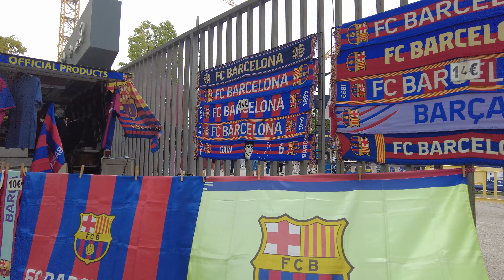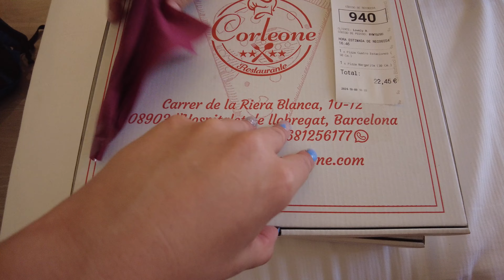VLOG: SZALEŃSTWO W BARCELONIE 🫣 NAGOŚĆ NA PLAŻY 🙄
🧩🧩LINK DO DOBRY KLIK: ODSŁANIAMY ZDJĘCIE ALANA🧩🧸

💛 Kochani💛💛
Zapraszamy do wspierania Alanka przy deklaracji PIT. 1,5% ma znaczenie🫶
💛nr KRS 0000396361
💛Cel szczegółowy 0063412 Allan

Proszę pamiętajcie o tym że darowizny na subkonto Fundacji można odliczyć od podatku.

.💖 Proszę dołóżcie swoją cegiełkę.

Jeszcze raz dziękujemy za to że z nami jesteście, razem możemy więcej!